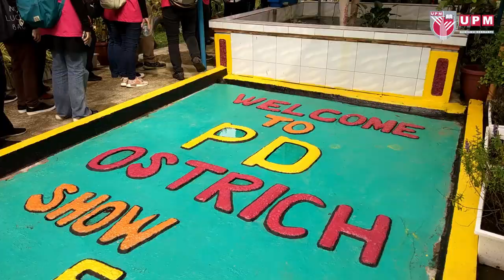Putra Agriculture | Niigata University 2018